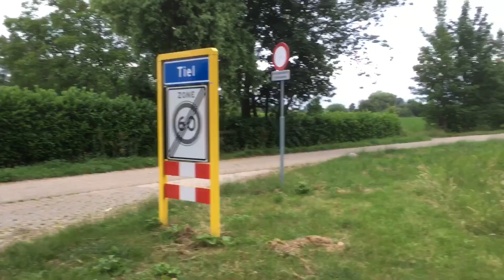Japanse duizendknoop in Tiel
Hoe NIET Japanse duizendknoop te behandelen